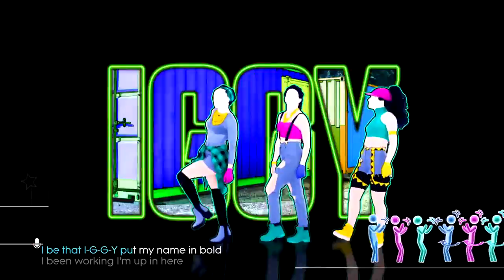Just Dance 2016 - Fancy